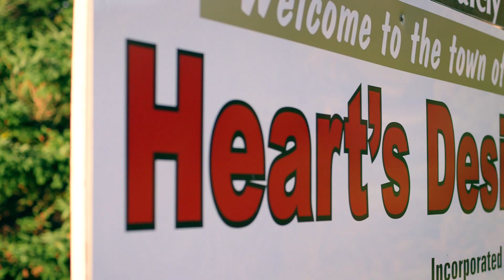What’s in a Name? – Heart’s Content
Around here, there are hundreds of places and thousands of stories. They say that when the first settlers reached Heart’s Content, they wanted for nothing. There were waterways rich with fish, fields fit for farming, and forests teeming with wildlife. But don’t take our word for it, here’s John to tell you a tale about how he thinks it came by its namesake.